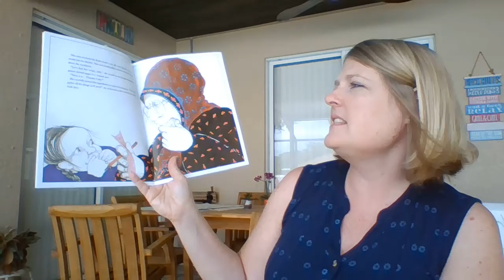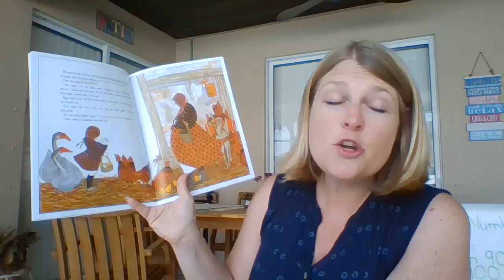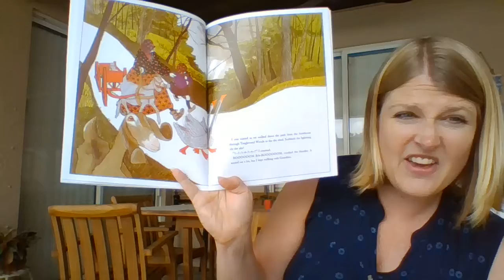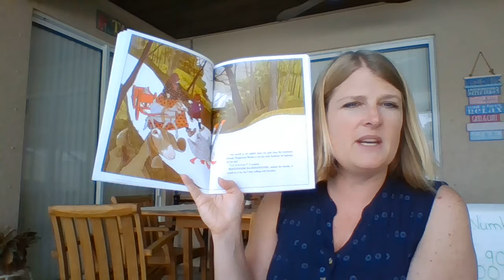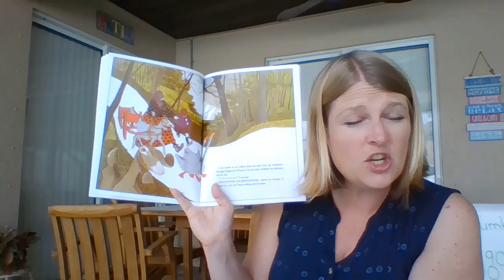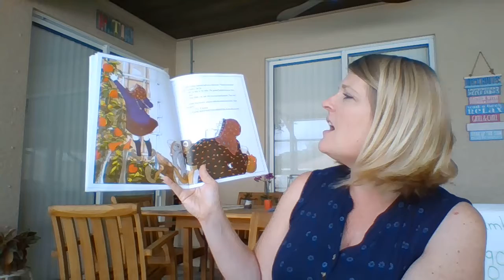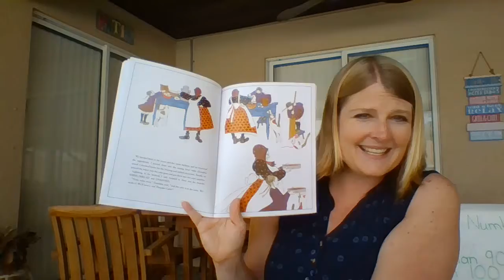Reading Lesson 4/2/20 Mrs Jarvis' Class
Day 4 with Thunder Cake, working on the middle of the story.